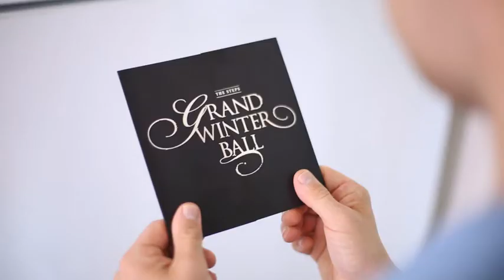The STEPS Grand Winter Ball ad Version 1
STEPS Charity is focussed on making a difference by providing opportunity. We believe in building brighter futures and strengthening the capacity of people to fulfill their dreams and become confident, valuable contributors in their community.

We work on projects which promote equality and create opportunities for independence and an improved quality of life.

Our major fundraiser for the year, the STEPS Grand Winter Ball, will be held at Caloundra's Event Centre 16 Jul (6pm - midnight) to support our mission.